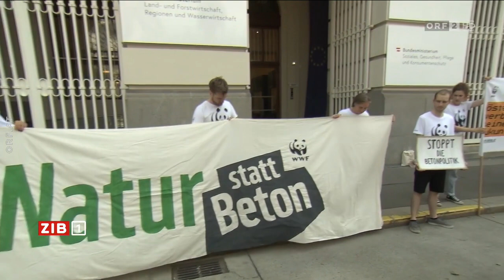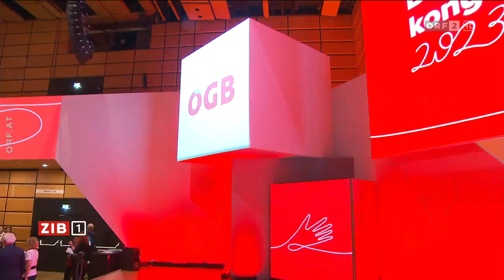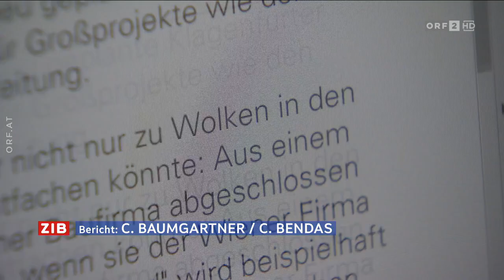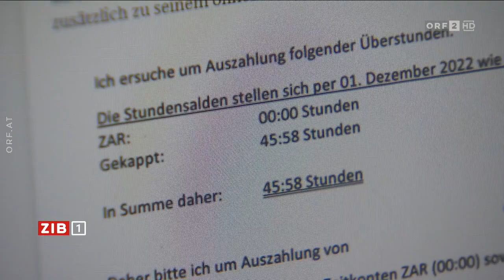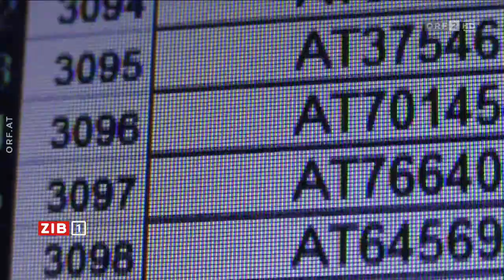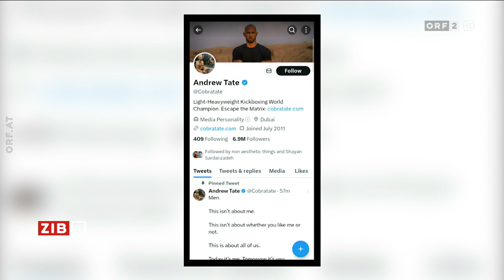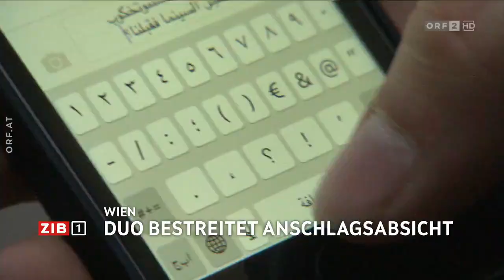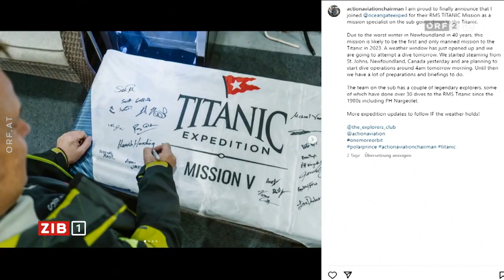2023-06-20 ZIB 1 vom 20.06.2023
===CHAPTER===
Signation | Headlines 00:00:00
Ukraine: Hohe Verluste bei Gegenoffensive 00:00:42
Wehrschütz (ORF) zur Ukraine-Gegenoffensive 00:02:13
Scholz: China muss auf Russland einwirken 00:04:29
Weiter kein Plan gegen Bodenverbrauch 00:06:28
Gewerkschaftskongress gestartet 00:08:49
Ermittlungen gegen Aufdeckerjournalisten 00:11:22
Illegale Tiertransporte 00:13:02
Tate-Brüder: Prozess steht bevor 00:14:48
Meldungen 00:16:44
Suche nach verschollenem „Titanic“-U-Boot 00:17:53
Hinweis | Verabschiedung 00:19:32